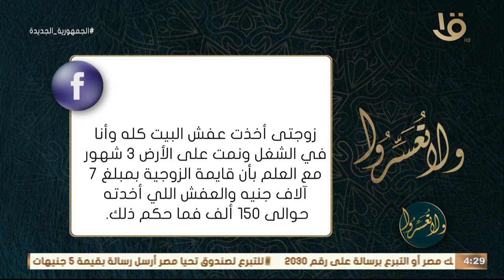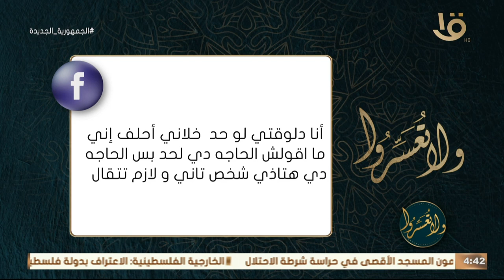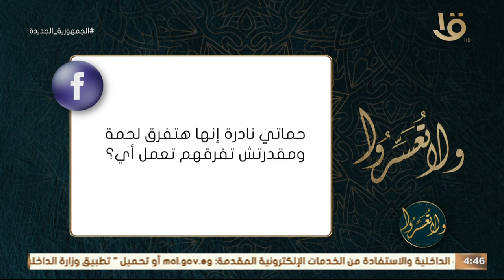ولا تعسروا | شرح حديث "إن الله لا ينظر الى صوركم" مع د. عمرو الورداني.. الحلقة الكاملة 23-8-2023